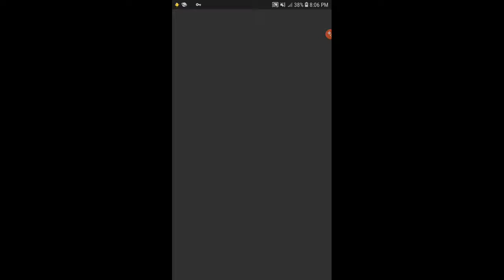(NES, 6/18/1992) Yoshi